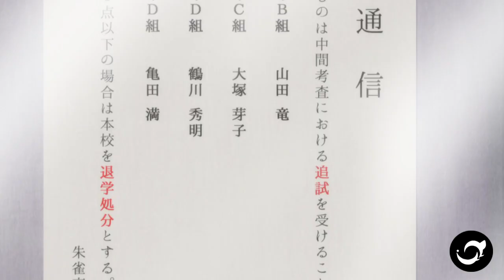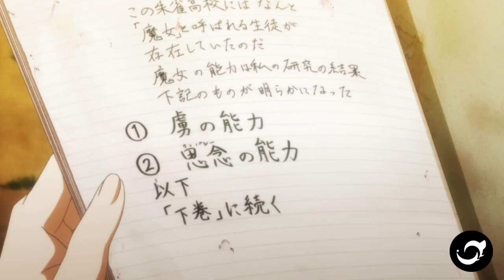El anime de los Besos💘😘- Historia Yamada-kun to 7-nin no Majo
Hoy les traigo la historia del anime Yamada y las 7 brujas o Yamada-kun to 7-nin no Majo o .

Director: Tomoki Takuno
Guion: Michiko Yokote
Estudio: Liden Films

HABLEMOS!